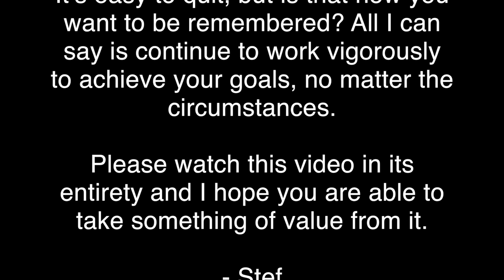Surviving the Most Difficult Part of Professional Football | My Story of Free Agency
➢ Download the Speed Program now!

About Mueller Performance

Stefan Mueller is a current professional footballer (Tormenta FC, USA, former NCAA Division I college soccer player (Temple University, USA), and ACSM Certified Personal Trainer. The goal of Mueller Performance is to share all of the knowledge I gathered over my years of playing and training to help you become the best player you can be.

Thank you to @_nicekid_ (Instagram) for providing the thumbnail photo!